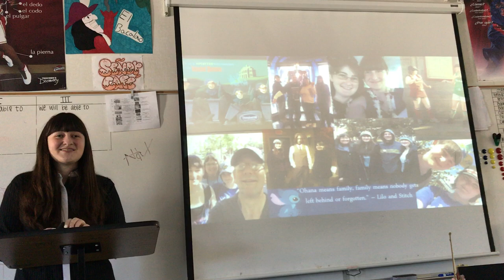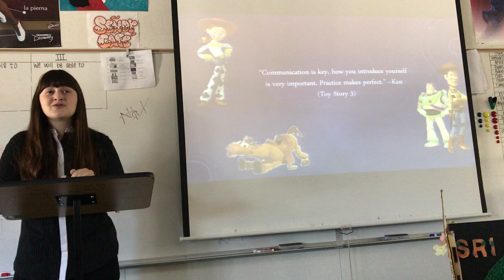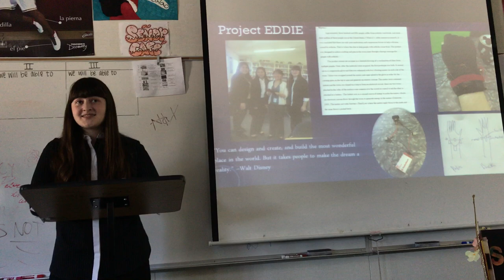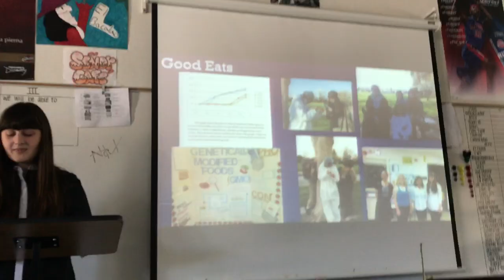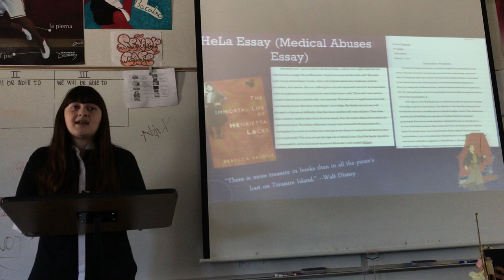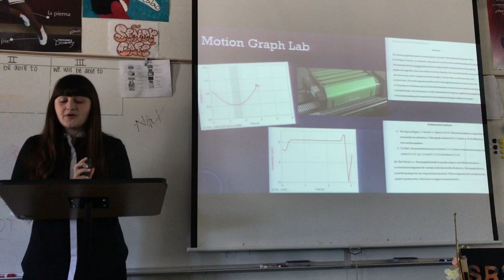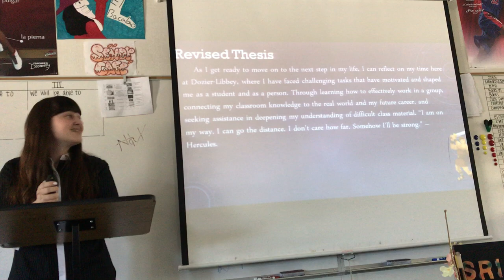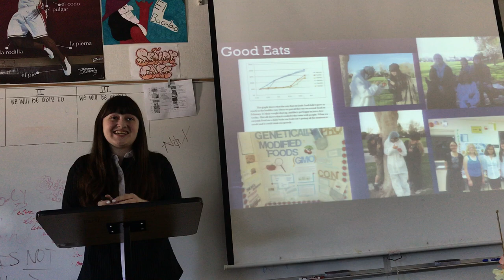Senior Defense Presentation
Dozier-Libbey Medical High School Senior Defense

My last senior project of the year. My defense on what I went through and how I have grown. I also got a 10 on it so 100%.